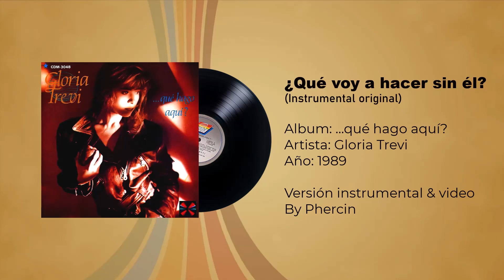06. Que voy a hacer sin el (Instrumental original) - Gloria Trevi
06. Que voy a hacer sin el (Instrumental original) - Gloria Trevi Debido al tipo de contenido del canal, no podemos monetizar :(
Pero nos gustaría tener tu apoyo para seguir subiendo material.

Due to the type of content of the channel, we cannot monetize :(
But we would like your support to continue uploading material.